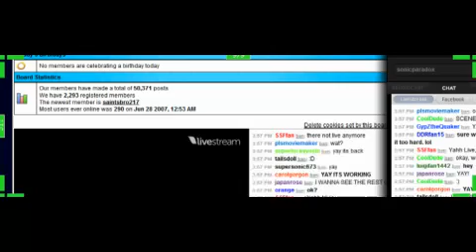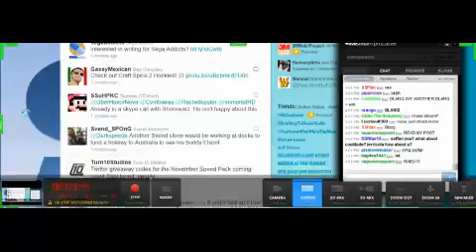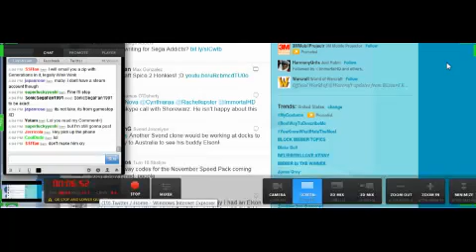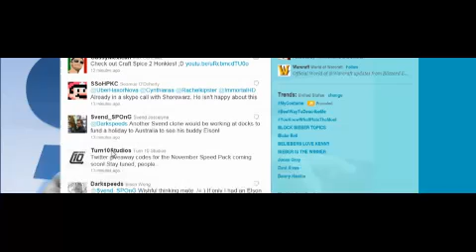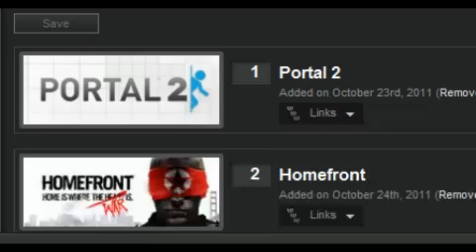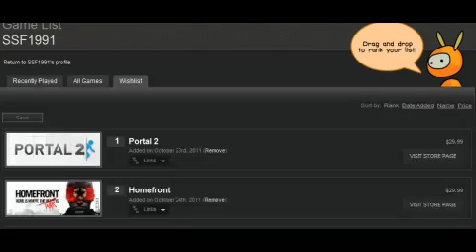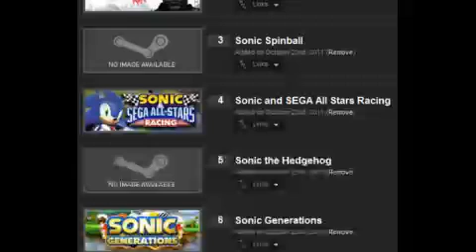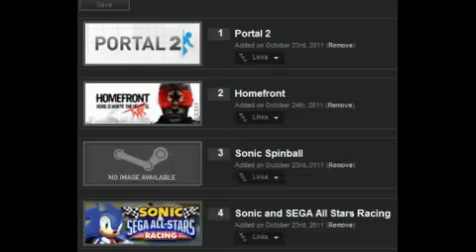2011 Halloween Collab: Part 4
From October 29th, 2011. Orginally the Jeepers Creepers Halloween-athon, the stream became a collab stream between a few of us on SP that lasted through the night and into the morning. I streamed four times although the latter ones were brief. Either way here are the Halloween Collab streams I did!